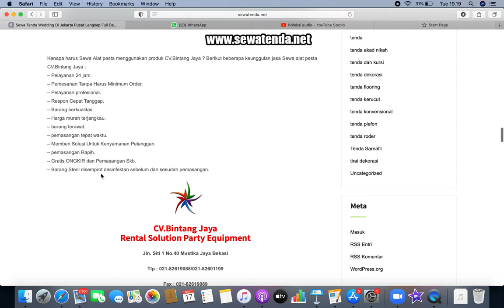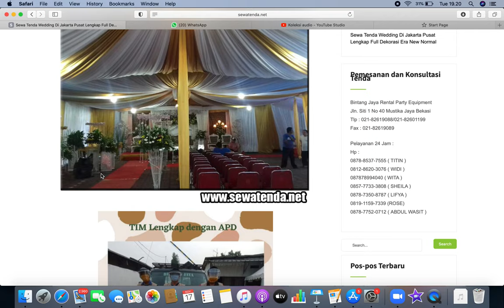Persewaan Meja, Kursi, Tenda dan kursi acara, nasional dan internasional dgn Protokol Kesehatan